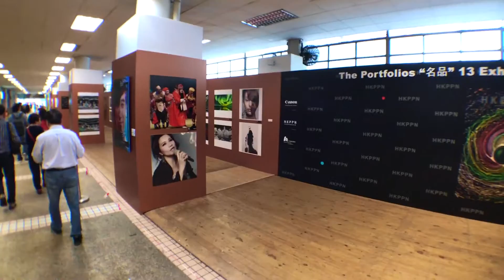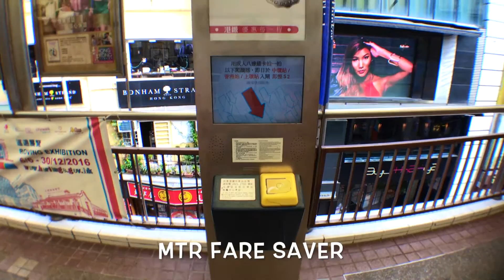홍콩여행) 센터럴역 소호 SOHO 전부. 미드 레벨 에스컬레이터. mid-levels escalator, SOHO, HongKong (full live view)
full live views, middle escalator in central soho district. world longest.
세계에서 가장 긴 에스컬레이터의 비밀을 보여줍니다.
오전 10:30 이전은 내려오는 방향(하행), 이후에는 올라가는 방향(상행)으로 운행됩니다. 이근처에 유명한 '타이청 베이커리', '막스누들', '카우키누들', '남기누들", '딩딤1968'  등 홍콩의 맛집들이 1-5분 거리 안에 모두 있습니다.